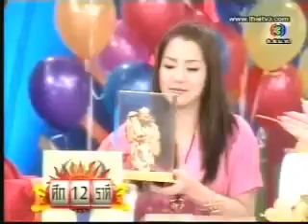ศึก 12 ราศี ช่อง 3 อสมท. วันอาทิตย์ที่ 30 ธันวาคม 2550 (ฉบับเต็ม)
Fackbook:Thananop Kheng
แอดLine:FOCUS 13
เบอร์โทรศัพท์:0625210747